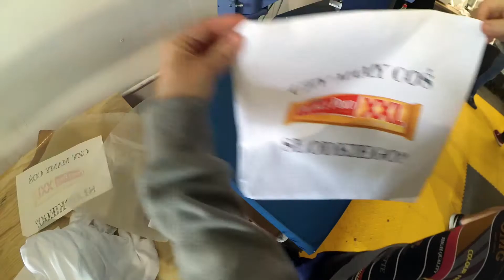Nadruk metodą sublimacyjną na poduszkach - ideashirt.pl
Przedstawiamy wykonanie nadruków metodą sublimacyjną. Spradź naszą pełną ofertę na ideashirt.pl